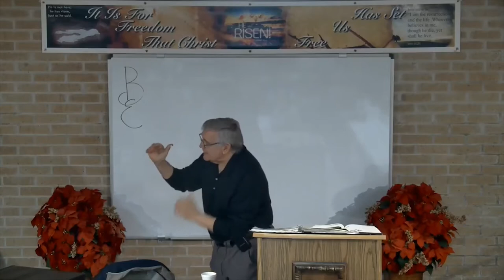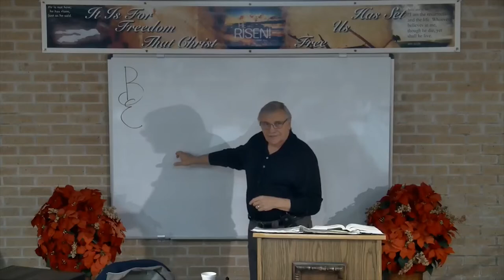DSBC - Ron Adema - Christmas Series 2017 (#2) - God With Us (Part-2) - Dec. 6th. 2017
Series: Christmas Series 2017

Title:  God With Us (#2)

Text: Matt.1:20-23